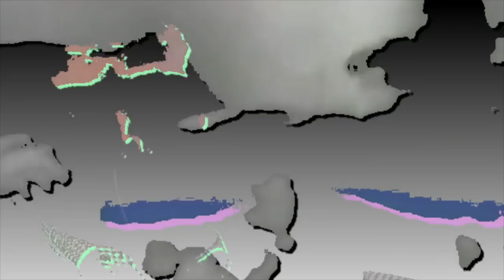Bombay Show Pig - Wires (Official Video)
Video by Thomas de Rijk